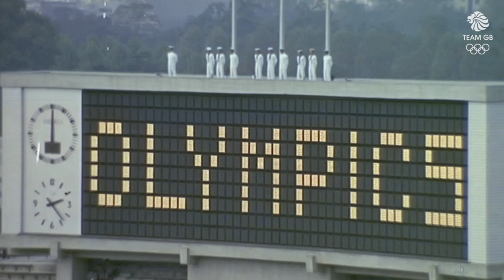Ken Matthews | Tokyo 1964 Medal Moments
Flu and heat stroke ended Ken Matthews' Olympic dreams in 1960. Four years later at Tokyo 1964, he was back to finish what he started for Team GB as he claimed gold in the Walking Race.

Team GB is the Great Britain and Northern Ireland Olympic Team run by the British Olympic Association. Follow Team GB on the road to the Tokyo 2020 Olympic Games: